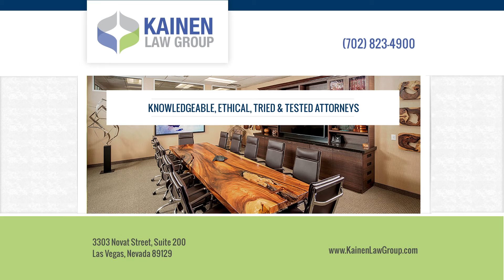Can my child's father be ordered to pay for my child's college education in Nevada?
In Nevada, the court does not have jurisdiction to order either parent to pay for college education. That said, the court can enforce an agreement made by the parents that becomes an order of the court. So if two parents are fighting about whether one parent will pay college education, they need to know that the court does not have jurisdiction to order it. But if they reach an agreement that's formalized and put in their paperwork, then the court absolutely has the right to enforce that agreement.